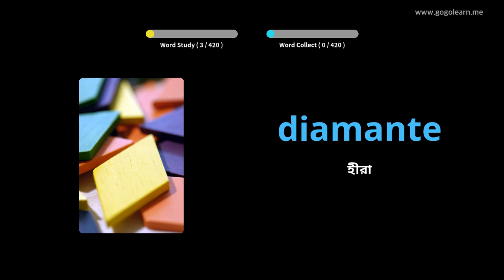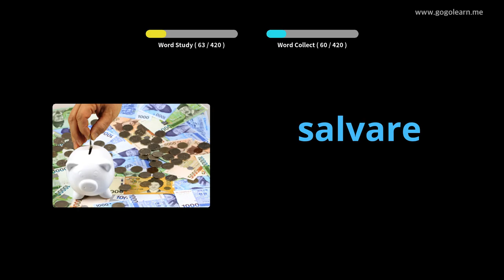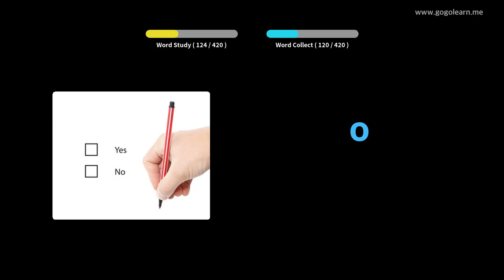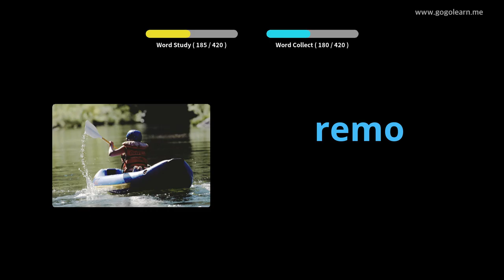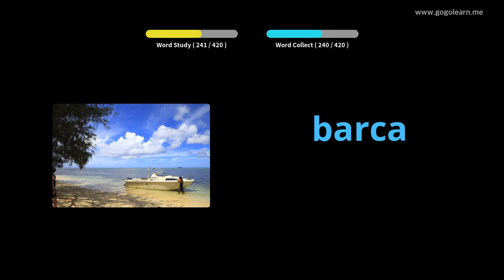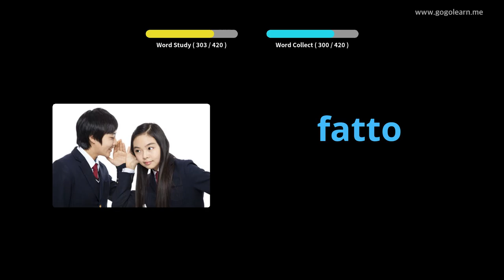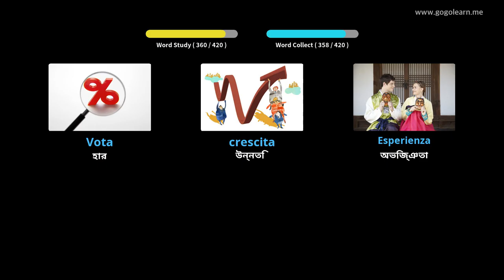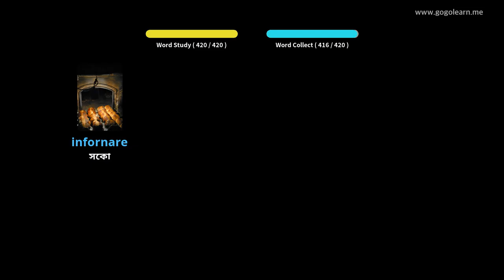ইতালীয় ভোকাবুলারি মাধ্যমিক বিদ্যালয় ২ | Golearn